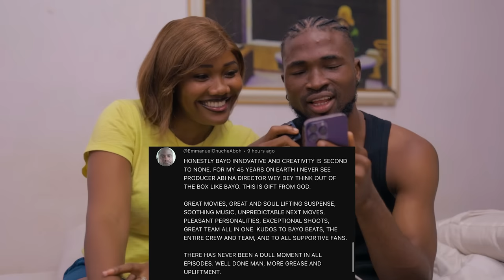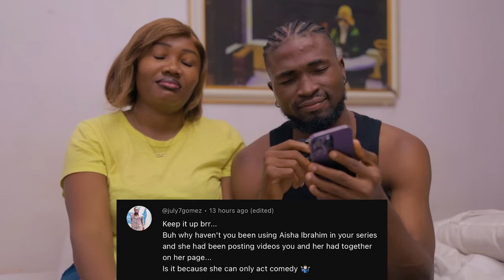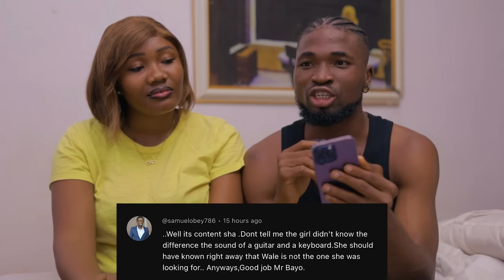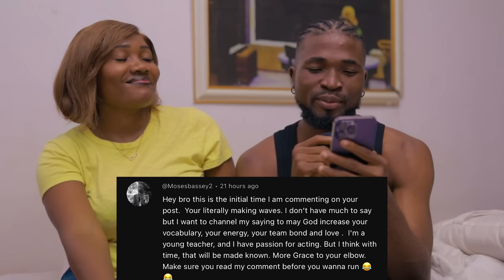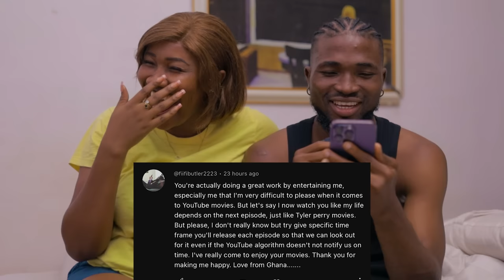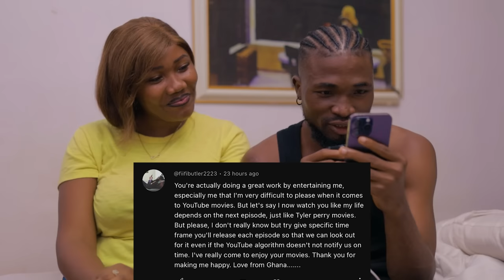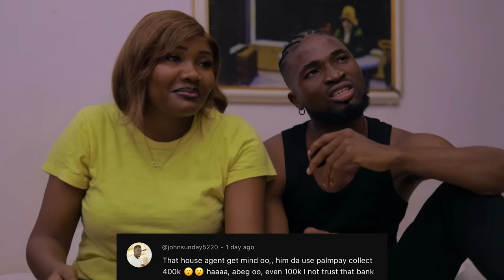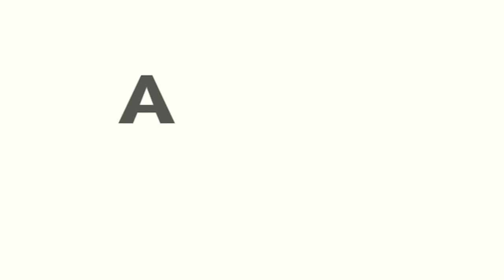FEW DAYS WITH MY EX || SEASON 2 { EPISODE 1}